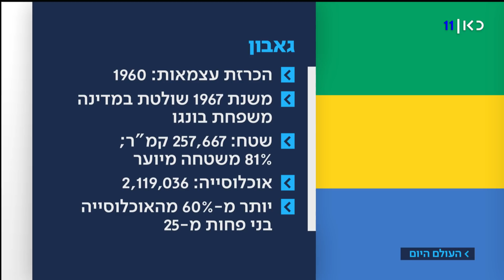העולם היום | 07.01.19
מסע יומי בעולם בתוכנית שכולה חדשות חוץ, עם כל מה שמעניין וחשוב לדעת כדי להבין טוב יותר את העולם שסביבנו